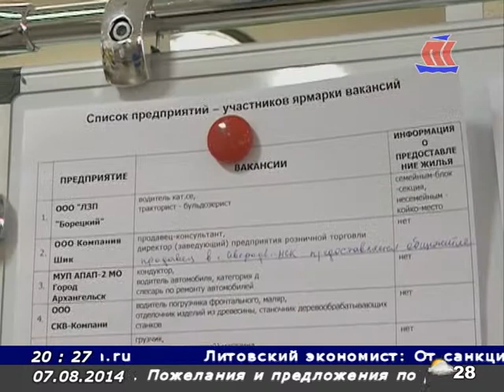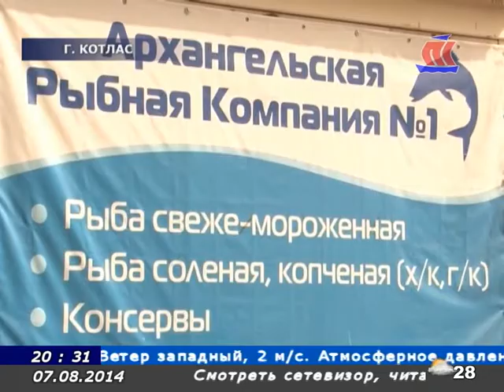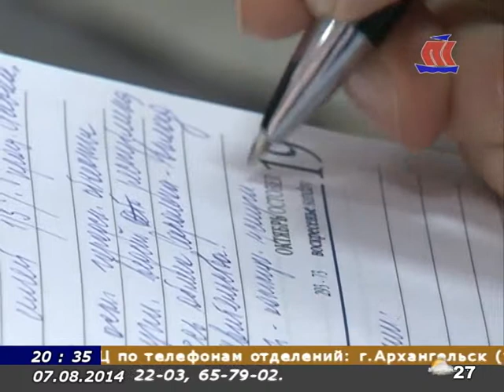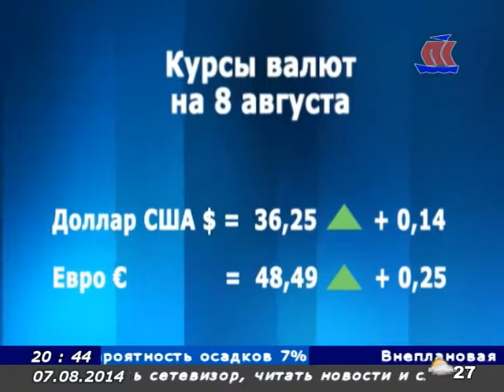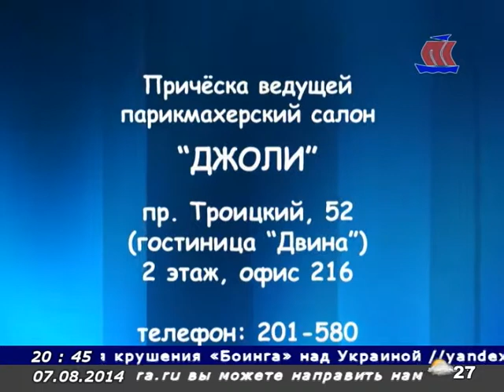Панорама Севера 07 08 14